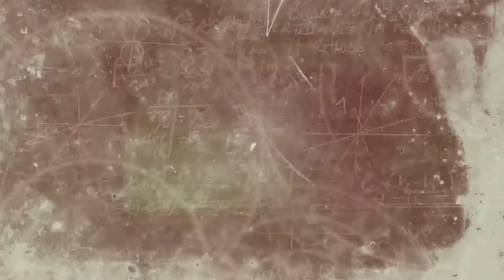Zumbilhada - Codename Cure (Parte #01/4)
Heeeeey hey detectives
video original:

codename cure pc fraco, codename cure gameplay, codename cure como jogar com os amigos,
codename cure download pc, codename cure trailer, codename cure requisitos, codename cure
theme, codename cure como baixar, codename cure 2021, codename cure multiplayer, codename cure mods, codename cure download pc steam gratuito